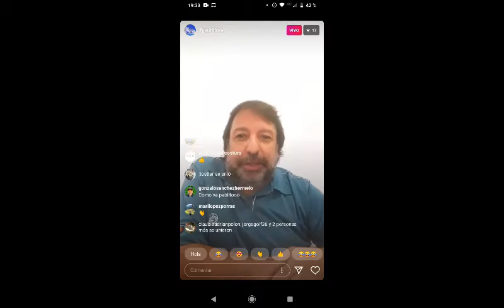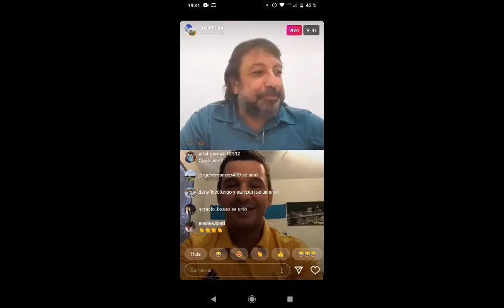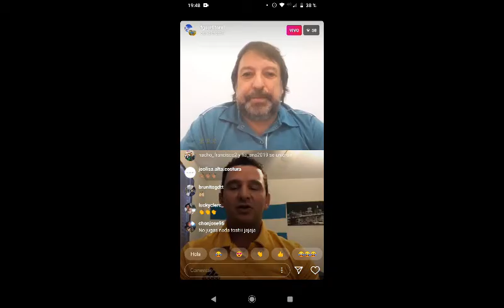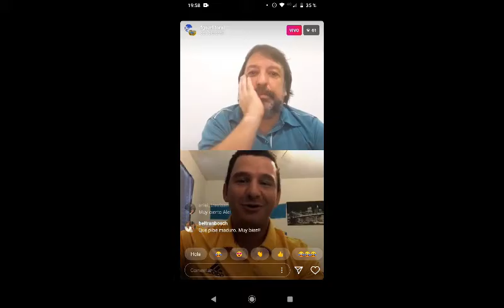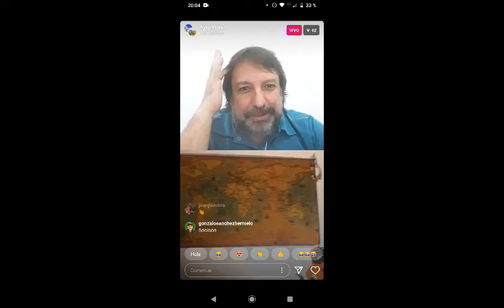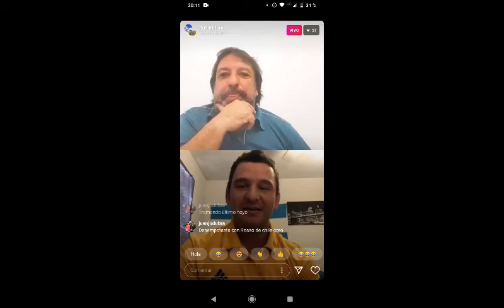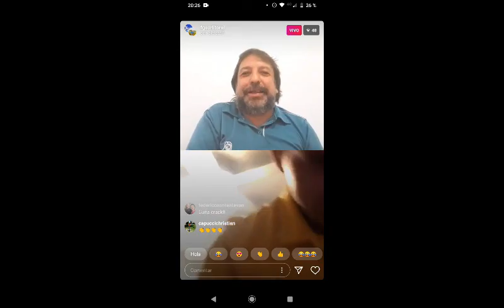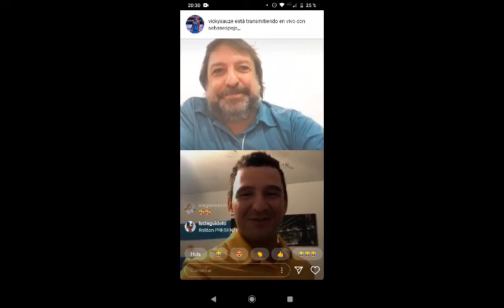HdG8 Alejandro Tosti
Desde Estados Unidos, Ale Tosti nos contó como atraviesa la pandemia, detalles de su vida universitaria, y su proyección en el golf profesional!
Gracias Ale por tus consejos.